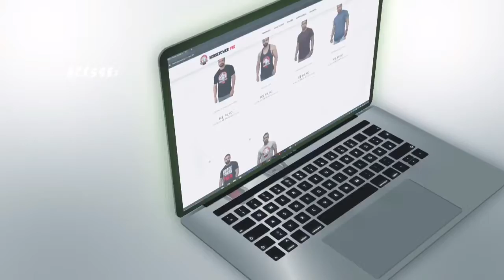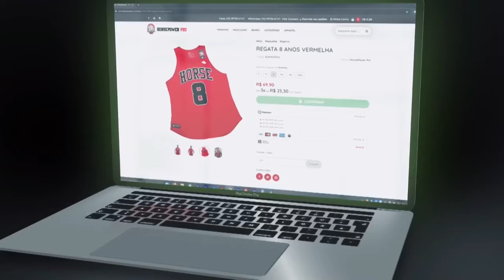COMIDA NO PLÁSTICO! - Uma maneira muito PRÁTICA de levar comida em viagem